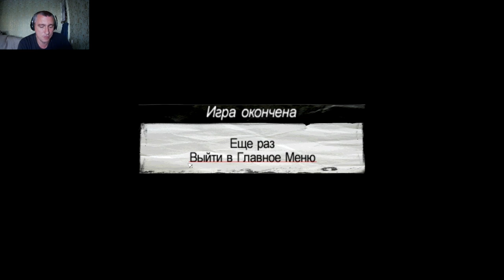Mafia: The City of Lost Heaven #4 Спаситель !